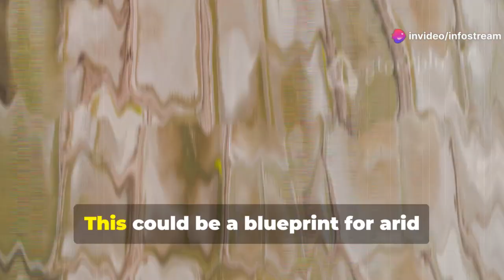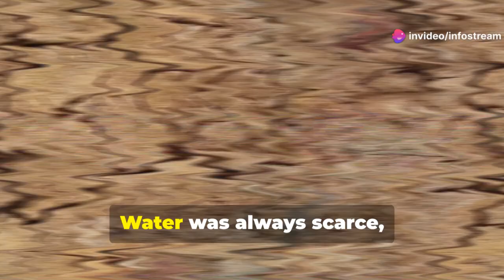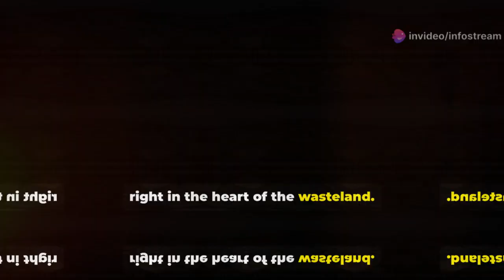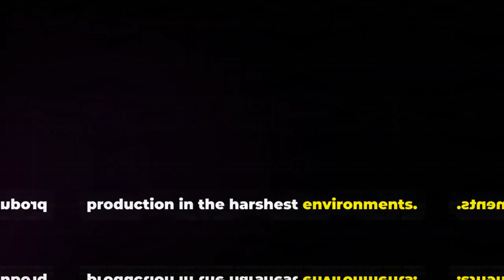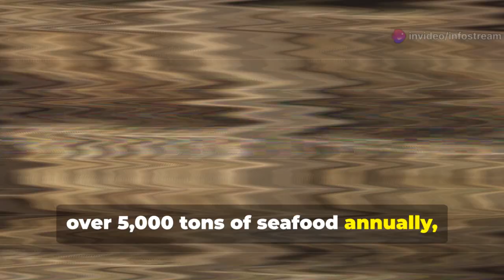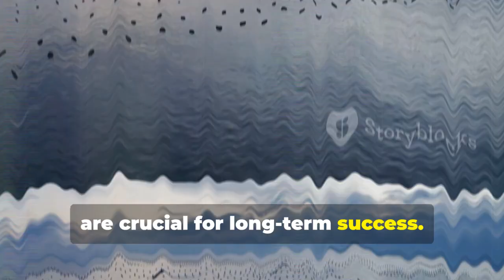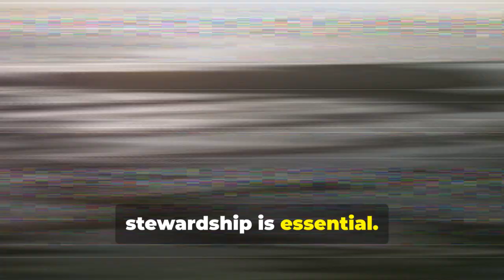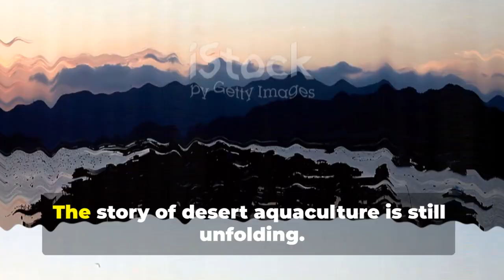China's Desert Fish Farming Breakthrough: The Future of Agriculture?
China is turning barren desert into fertile ground — for fish. In a groundbreaking experiment, researchers are farming fish in some of the country’s driest regions using advanced water recycling and saltwater agriculture techniques. Could this innovation revolutionize food production in arid zones worldwide? The future of sustainable farming may be swimming in the sand.